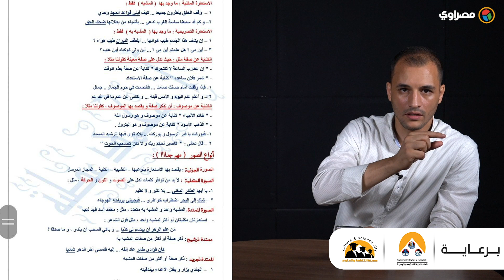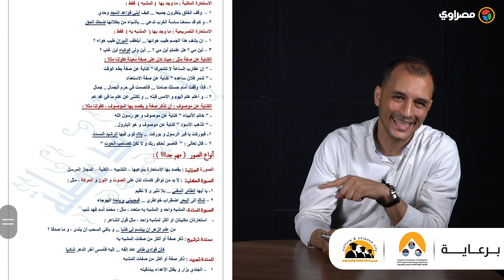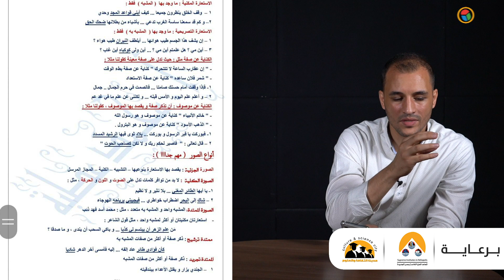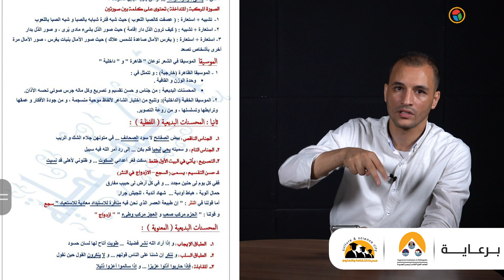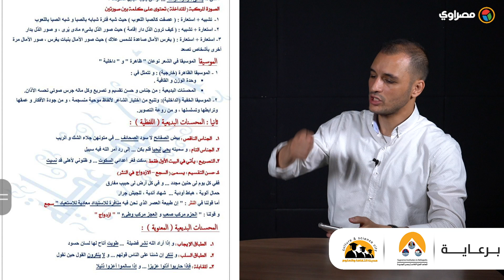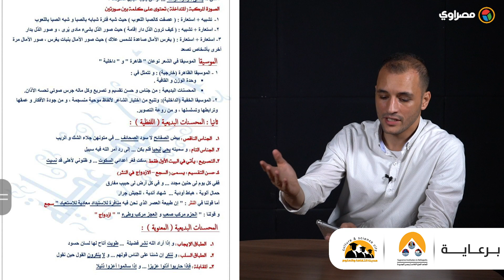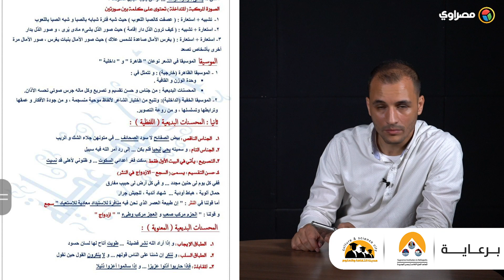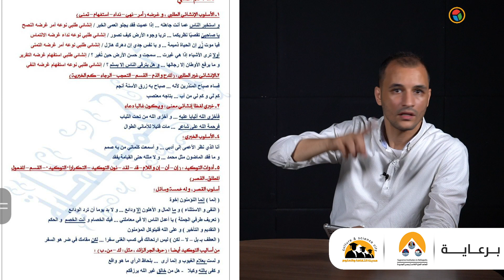قصة وبلاغة ورواية ومسرحية.. شاهد المراجعة النهائية في اللغة العربية للثانوية العامة